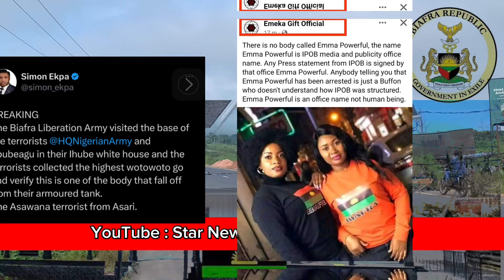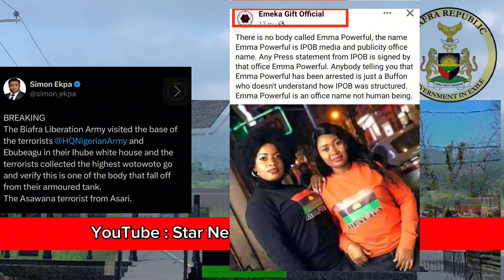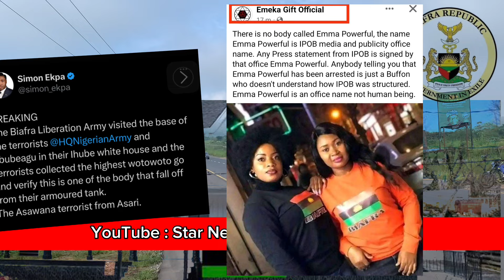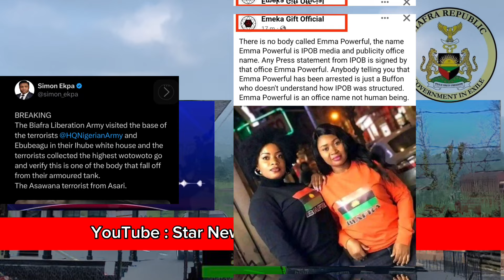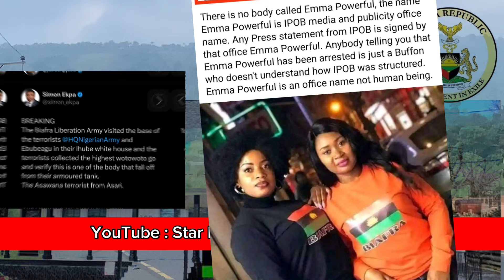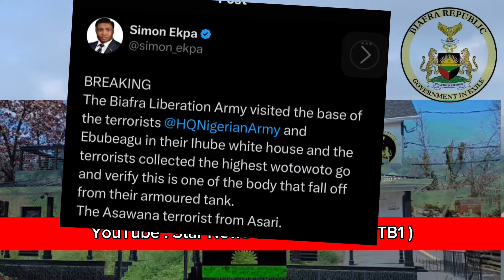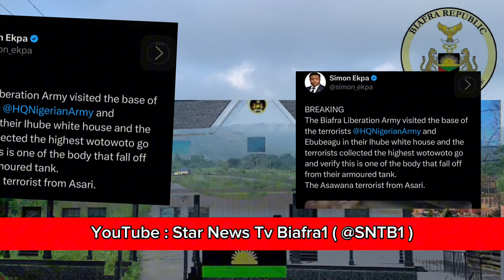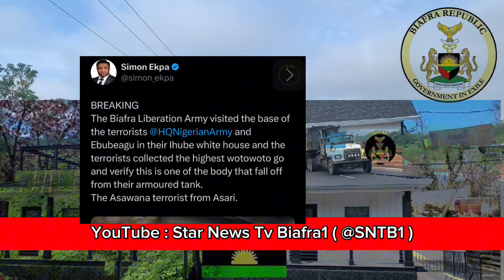WOTO LIVE UPDATE: BLA MINISTERED TO EBUBE AGU CAMP IN IHUBE | DOS IPOB NIGERIA DENIES EMMA POWERLESS